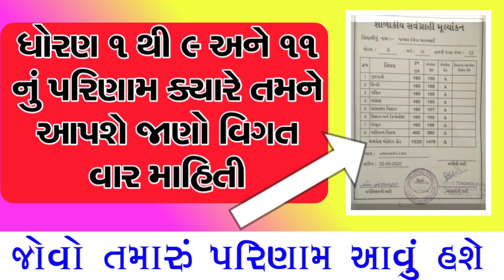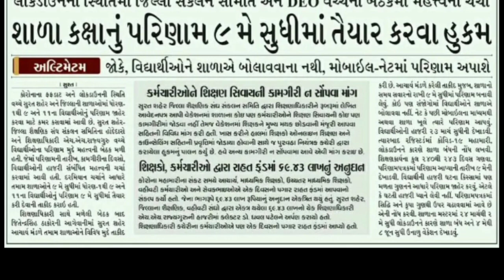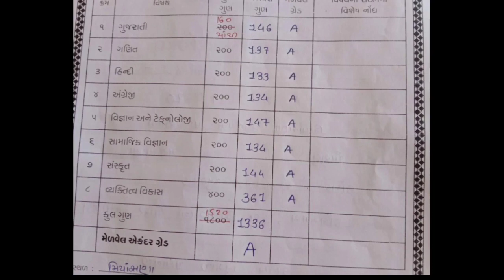ધોરણ ૧ થી ૯ અને ૧૧ નું result ક્યારે આપશે || Dhoran 1 to 9 and 11 Result date final 2020